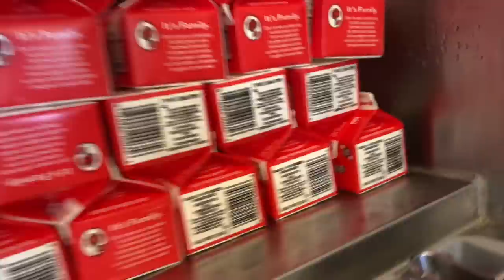A Monday At Boarding School! (day in the life pt.2)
heyyy! In today's video, I am showing you guys my Monday day in the life at boarding school. I hope you enjoyed the video! Stay safe and have an amazing day!

SOCIALS
Instagram~@ellakatherineee

FAQ~
The camera that I use is my iPhone 11 and my canon m50